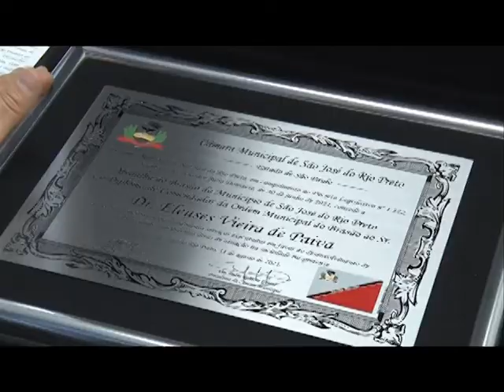Eleuses Paiva recebe homenagem na Câmara